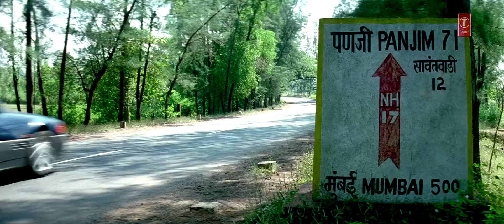Dil Chahta Hai Kabhi Na Beete-Dil Chahta Hai 2001,Full HD Video Song, Amir Khan, Saif Ali, Akshay K